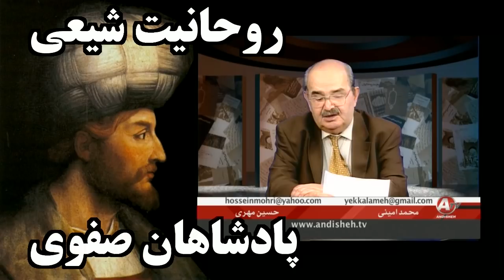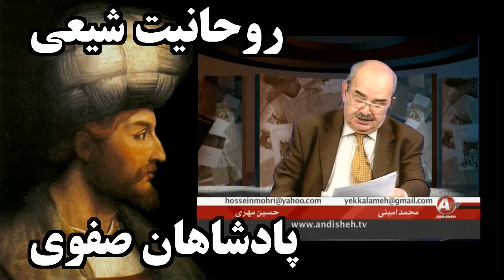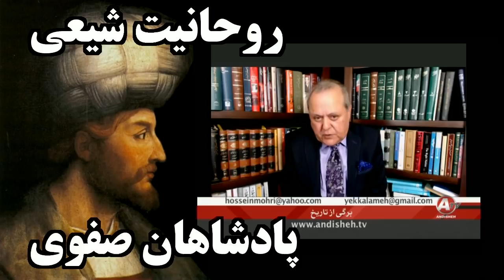حسين مُهري ـ محمد اميني « شاهان صفوي ـ آوردن ملاهاي شيعه به ايران »؛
ANDISHEH TV, AZ TARIKH, IRAN, HOSSEIN MOHRI, MOHAMMAD AMINI, BARGI SAFAVID DYNASTY, RELIGION, SHIITE, 12 IMAMS, LEBANON,